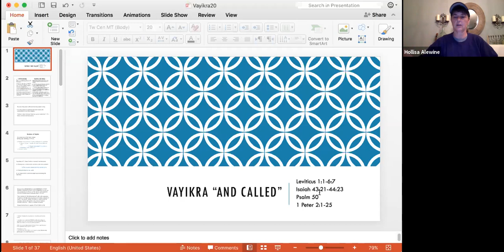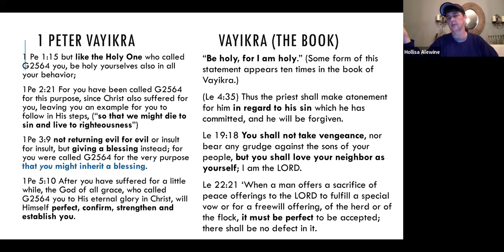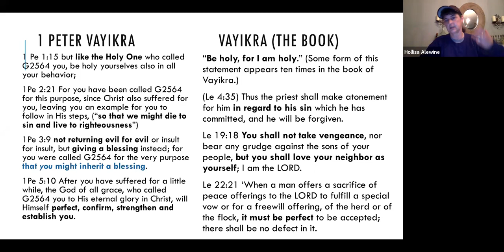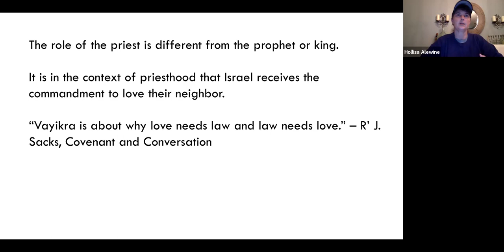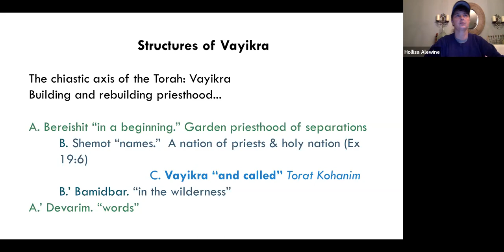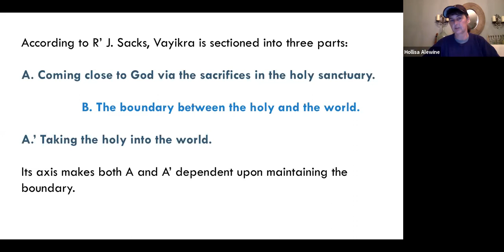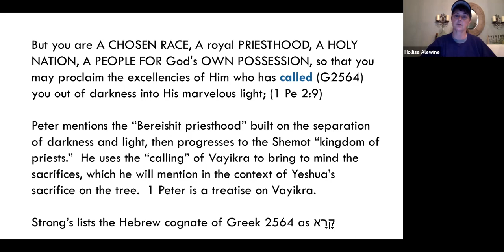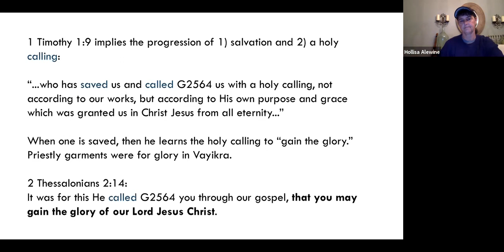2020 (24) Vayikra It's Crawling in Your House (Pt 1)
Without humility, the mitzvot themselves become a “love bribe.”
This, however, is a misuse and misunderstanding of the sacrificial system, the laws, the feasts and Shabbat, and the Tent of Meeting.